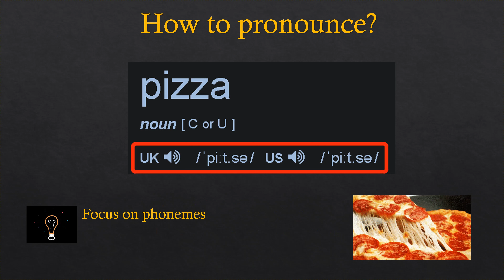How to pronounce "Pizza" | Focus on IPA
Always pronounce the words correctly by knowing IPA. The word " Pizza" is mispronounced by the masses as the people follow "Spellings" instead of "Phonemes" so be careful.